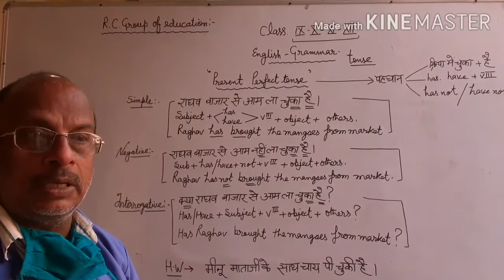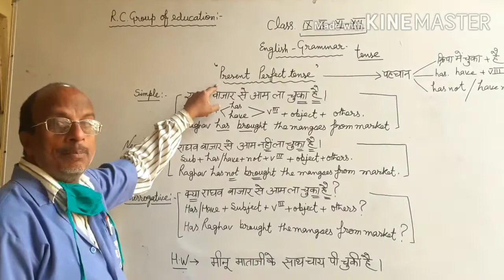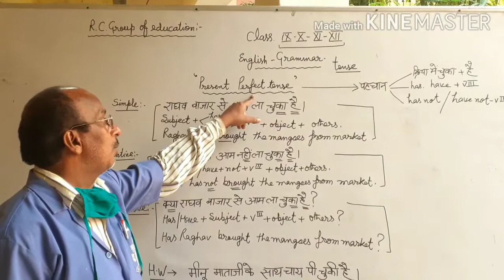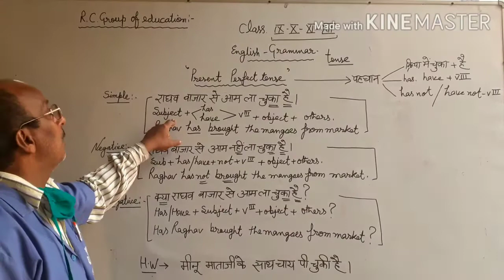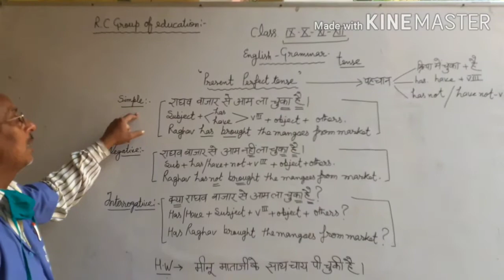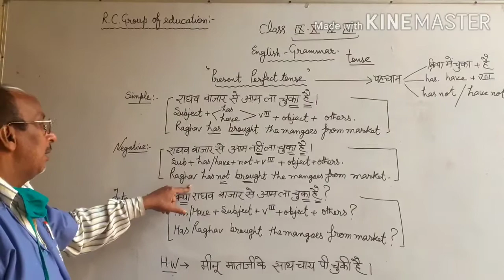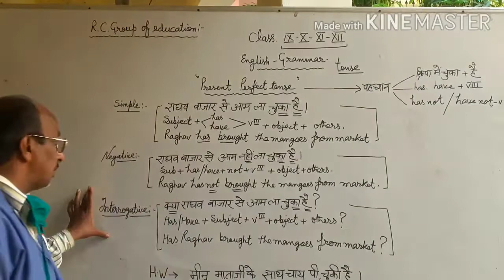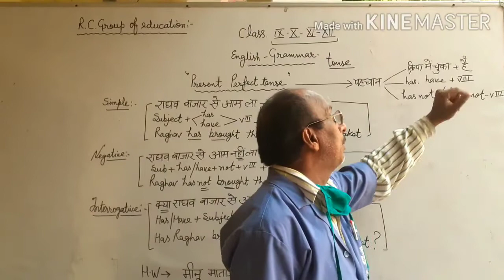English Grammar Part 2 Class 9 to 12 Rc group of Education